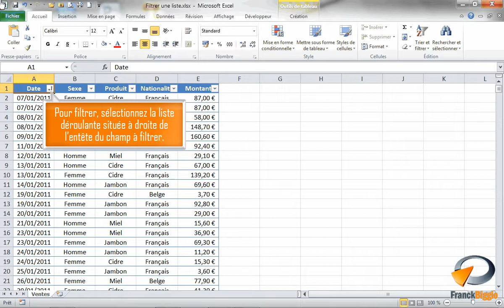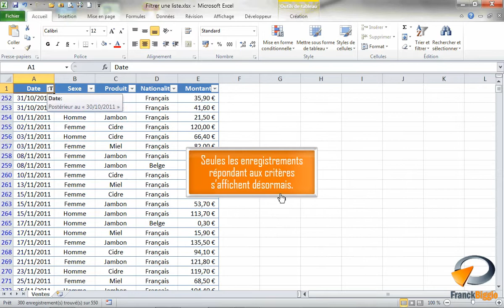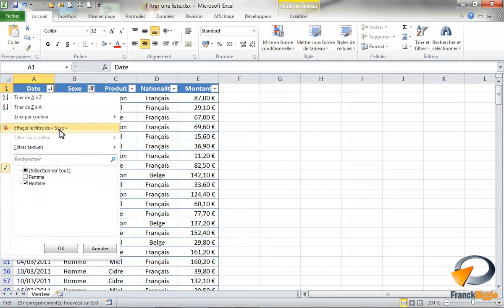Filtrer une liste dans Excel - Formation Excel Marseille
Tutoriel vidéo sur la fonctionnalité d'Excel : Filtrer une liste issu de la formation Excel perfectionnement de Optivalys Formations à Marseille.